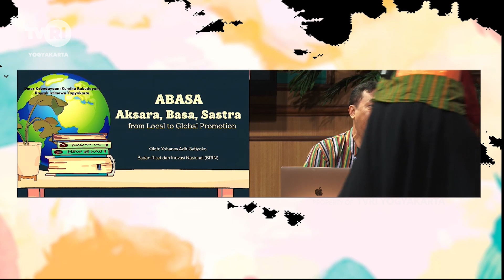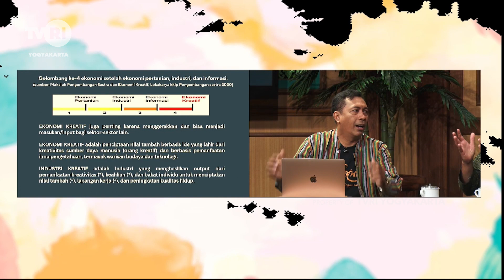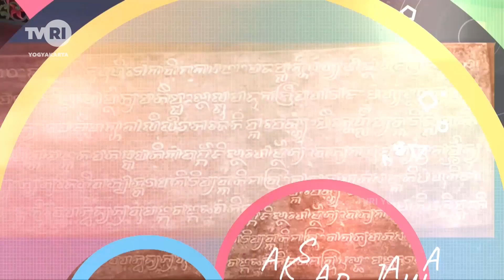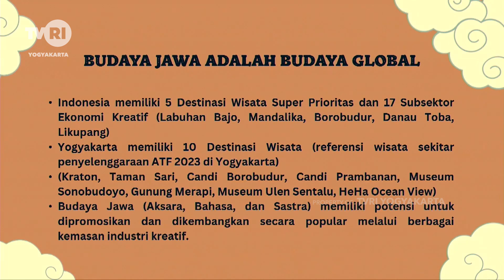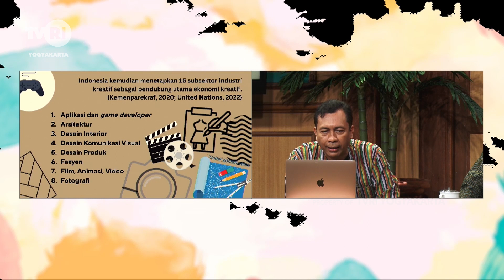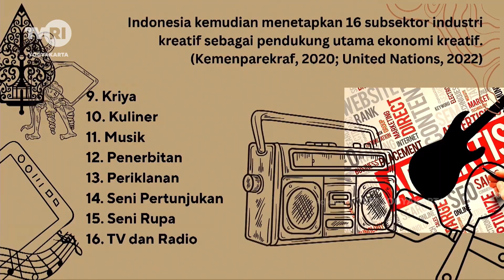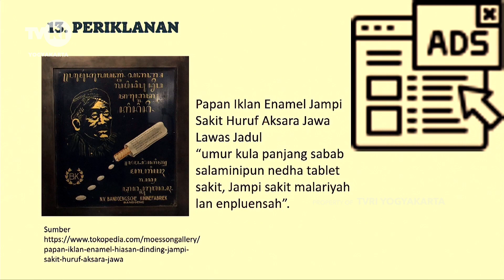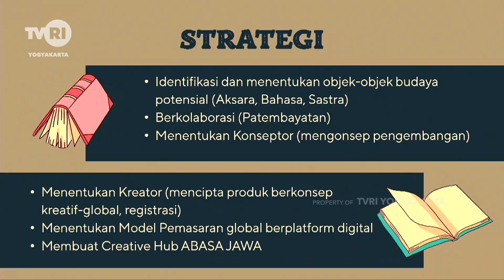JOGJA ITU KEREN "REVITALISASI SASTRA JAWA DALAM BINGKAI AKSARA JAWA"